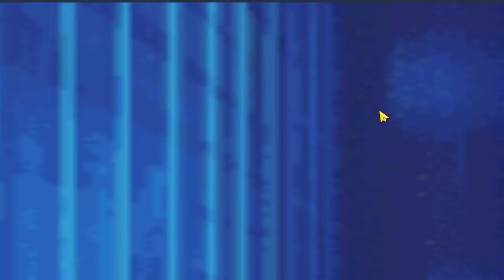32화 워그레이몬과 블랙워그레이몬 얼마나 다른것인가 - 디지몬 소울체이서 시즌2 (도바킴)